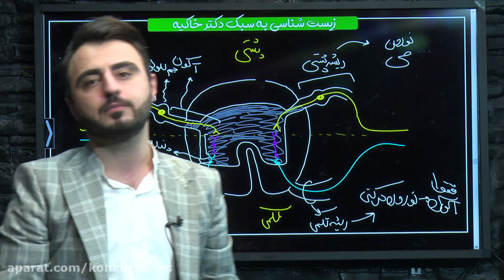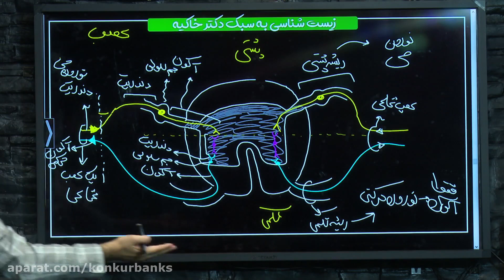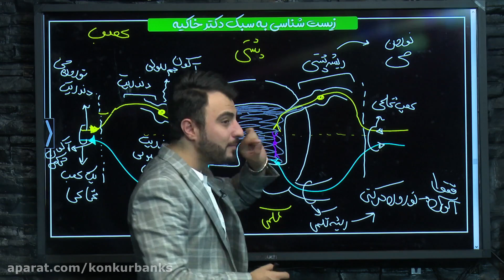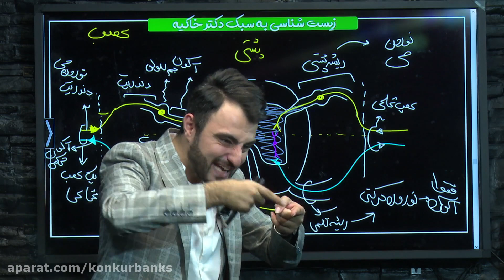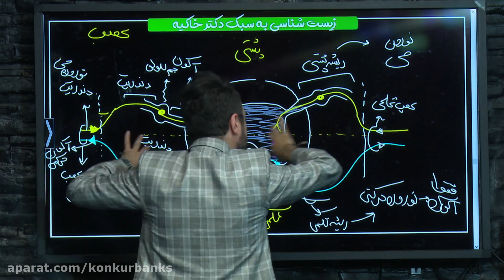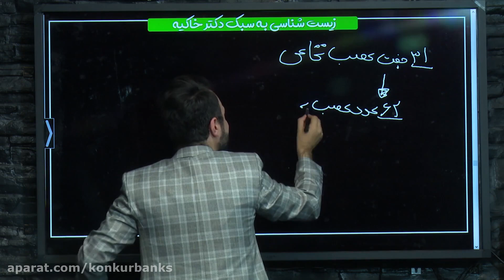Expert Staging Tips To Sell Your Home Fast And For The Most Money